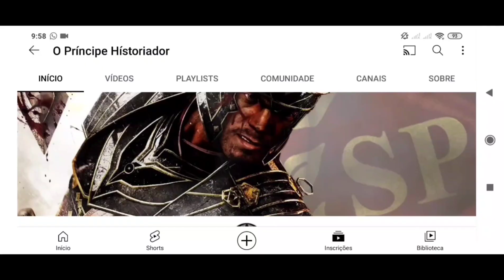Alexandre, o Grande, Poderia Ter Conquistado a Índia Se Tivesse Atravessado o Ganges?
Alexandre é o conquistador mais famoso do mundo, desde a antiguidade seus feitos são lembrados, com muitos tentado imitá-lo, com a intenção de superar suas glorias, entretanto, todos falharam. No fim de suas campanhas orientais, Alexandre decidiu voltar para casa após uma revolta de suas tropas, que estavam cansadas da guerra, uma dúvida que muitas pessoas tem, é a seguinte O que teria acontecido se Alexandre continuasse a campanha da índia?

Livros logo abaixo
Camisetas e Produtos Império Romano e Outros
A cada compra você ajuda o canal!!

Ótimos Livros sobre Alexandre!!
Livros na Amazon Comprando pelo nosso link você ajuda o canal.

Apoie o Canal, para podermos manter a frequência!! Apenas 6.99R$, você poderá ver os lançamentos antecipadamente.